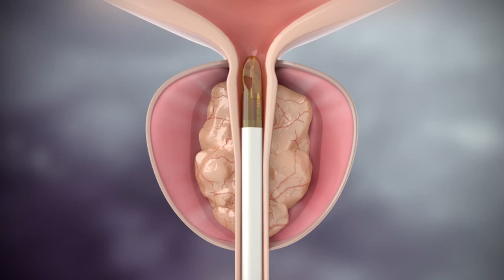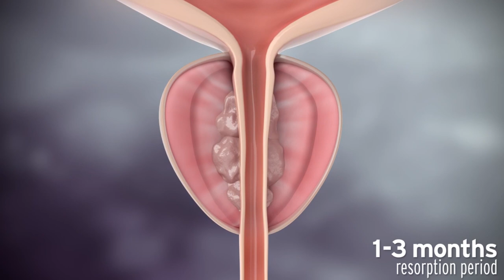Sistema REZUM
Sistema Rezum, de vapor de agua, para el tratamiento de la hiperplasia benigna de próstata